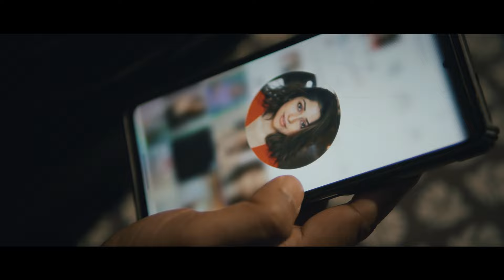চাঁদ বলে কে ভালো তোর কাছে|Earth Man |New Video Song 2024 | @artistR.D |Sudipto chowdhury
"Love stretches your heart and makes you big inside".
(যদি তারে -কথা আর সুর - রবীন্দ্রনাথ ঠাকুর)

Album- Chand Bole
Starring- Nilachal Biswas & Sayantoni mukherjee
Screen play- Nilachal Biswas
Cinematography & Directed by- Tanmoy Biswas
Assit Director - Bhaskar Sarkar
Story & Concept - Artist RD
Special Thanks  - Pallav Chakrabarty
Produce By - Earth Man

Song - Chand Bole
Singer- Sudipta Chowdhury and Sourima Ghosh
Lyrics and Compose- Artist RD
Track arrangment & Programming - Crostec ( Soumo - Subho)
Master & Mixing - Crostec Studio